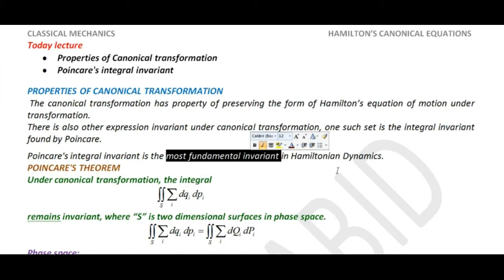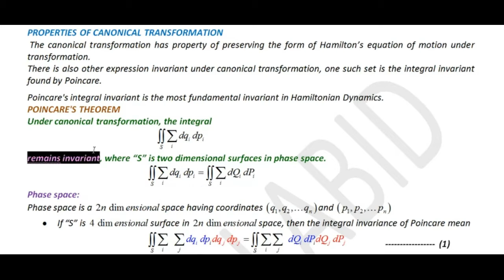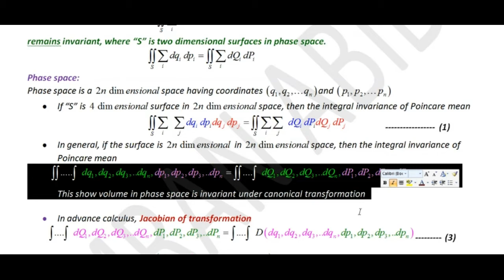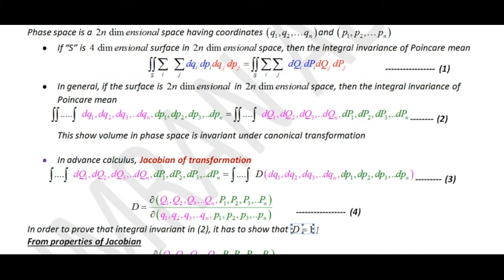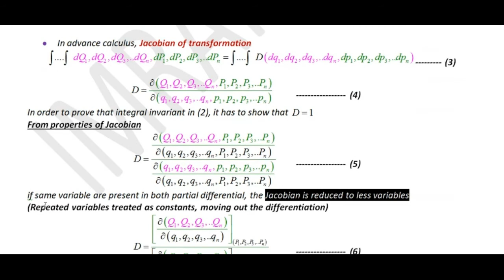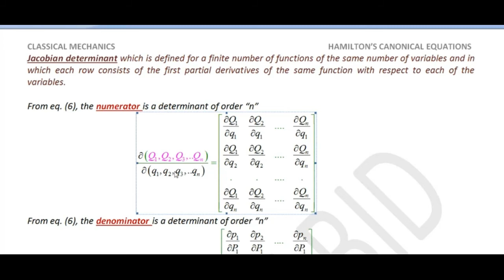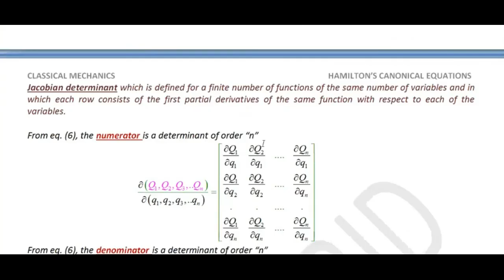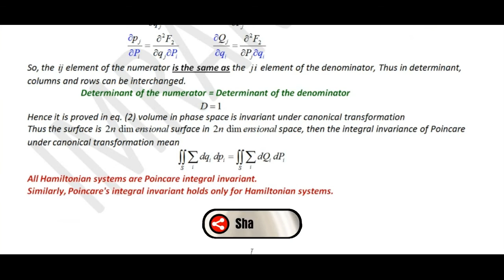Poincare’s theorem | Poincare’s integral invariant | Properties of canonical transformation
Poincare’s theorem
Poincare’s integral invariant
poincare’s theorem classical mechanics
poincare theorem proof

Classical mechanics,
Classical mechanics Lectures,
Classical mechanics Hamiltonian notes,
Advanced mechanics Hamiltonian notes,
Classical Dynamics of Particles and Systems,
Physics lectures of classical mechanics,
Classical mechanics for BS,
Classical mechanics for M.Sc,
Newtonian mechanics for single particle
Classical mechanics lectures in Hindi,
Classical mechanics lectures in Urdu,
Newtonian mechanics,
Lagrangian Mechanics,
Hamiltonian Mechanics,